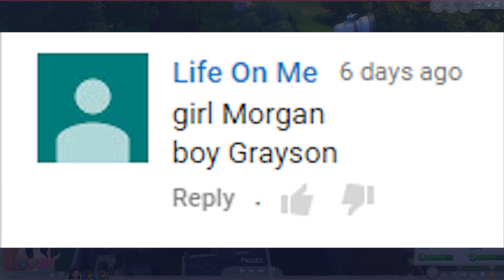The Sims 4 | 100 Baby Challenge: Potty Troubles & More Babies! [44] | Mousie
Hello lovelies! Welcome to my 100 baby challenge series! Do you think we can do it?
♥Children had: 24
♥Children completed: 24
My Origin ID: MissMousieMouse2